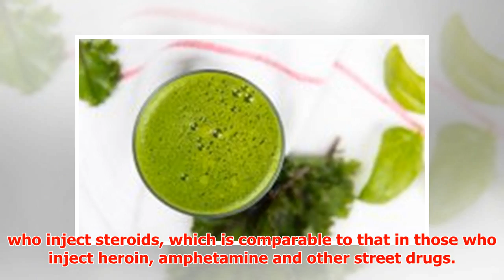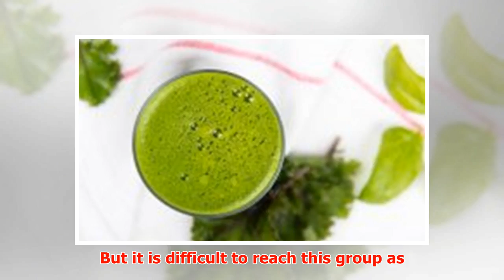In a Bid for the Perfect Profile Pic, Young Men Are Increasingly Turning to Steroids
► In a Bid for the Perfect Profile Pic, Young Men Are Increasingly Turning to Steroids The Crime Surve...